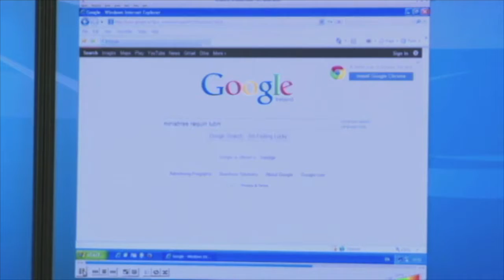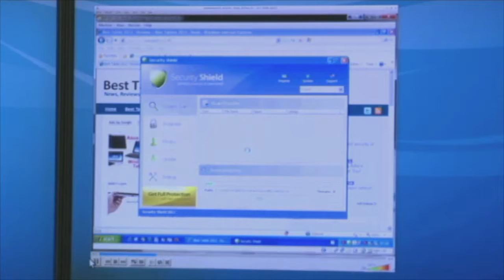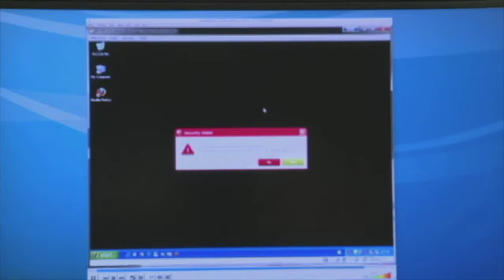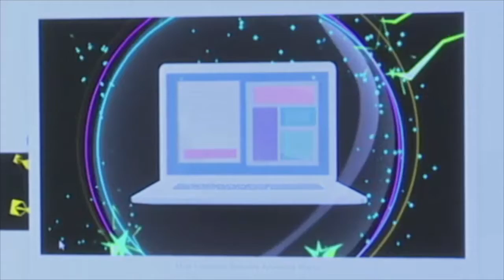B1+ Unit 11